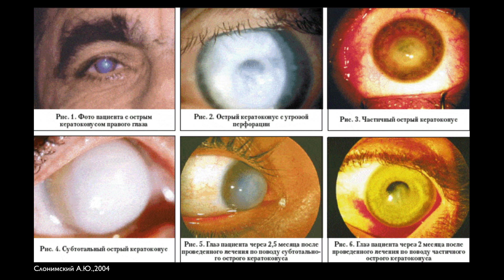Анисимов С.И. "ГИДРОПС РОГОВИЦЫ"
–Хотите быть в курсе последних тенденций, исследований и технологий в мире офтальмологии?
– Хотите интервью с ведущими специалистами в офтальмологии из разных уголков нашего мира?

Тогда добро пожаловать в EYETALK – научно-образовательный проект об актуальных вопросах в мире офтальмологии!
И сегодня у нас в гостях профессор, д.м.н.,  Анисимов С. И.
Ведущий интервью – врач-офтальмолог Назыров А.А.

 В комментариях к видео Вы найдете таймкоды, которые позволят Вам легко и удобно ориентироваться в интервью.

Что такое EYETALK?

  Это образовательный контент, целью которого является выпуск в свет тематических серий интервью, охватывающие все разделы  офтальмологии, что позволит каждому специалисту найти интересную ему дискуссию.

Мы надеемся показать нашим будущим слушателям, что наука может быть интересным и захватывающим ремеслом, неразрывно связанным с практической медициной.

 "Eyes like science!"